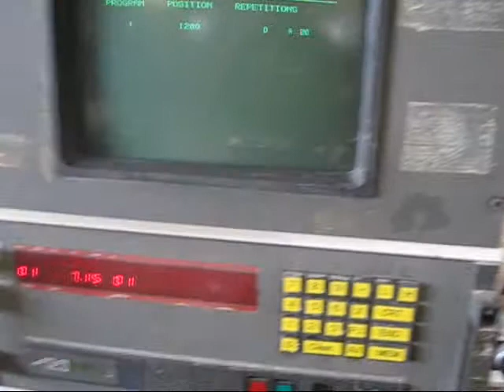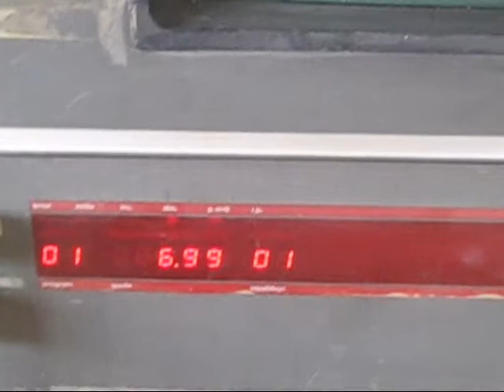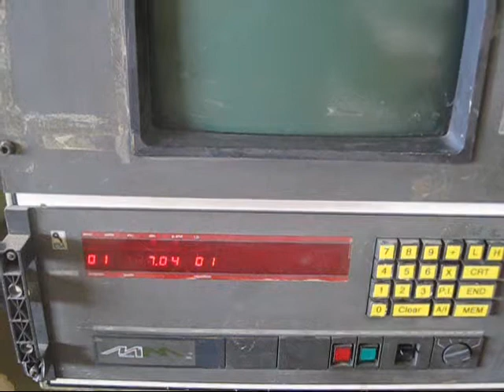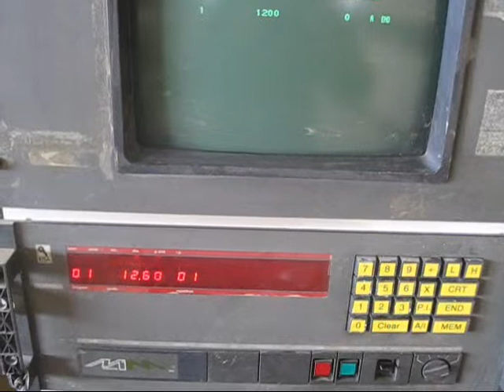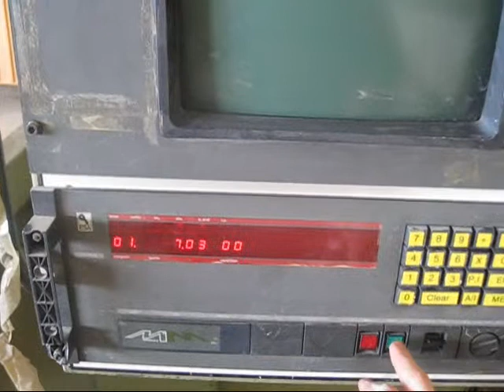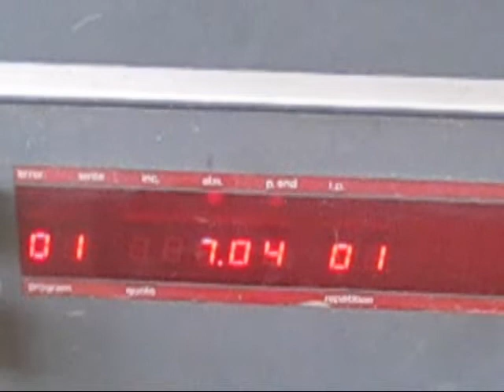MACMAZZA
By start, absolute value changes, but in reality encoder stay on one position.